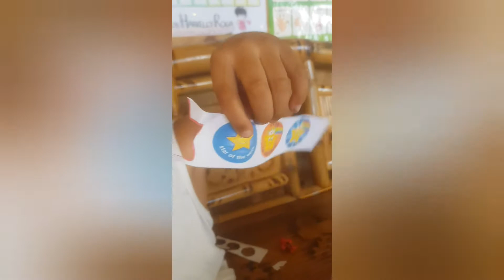Module is easy if your kid is happy while doing it..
No rush no stress every day kasi magaan ang lahat na parang walang deadline sa pag gawa ng module.  Hindi kailangan e force ang bata dapat gumawa ng paraan para ma enjoy lang ng bata ang module.